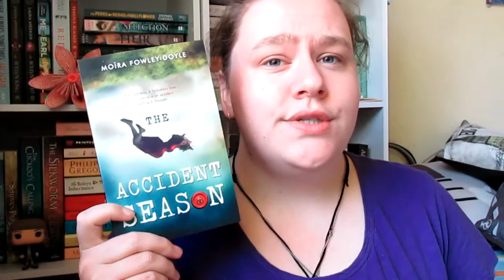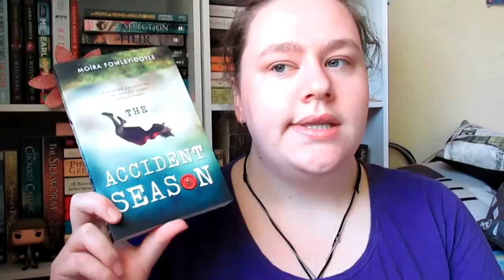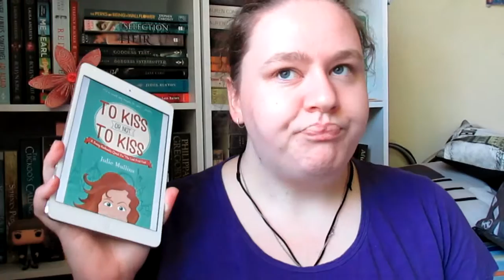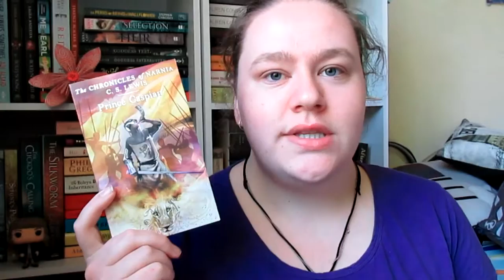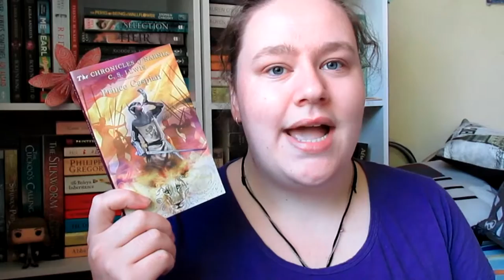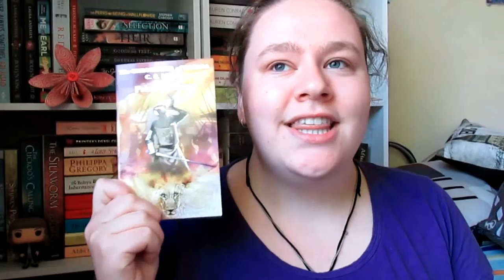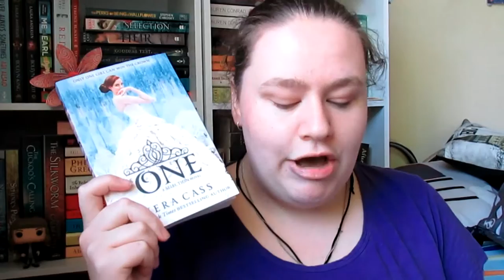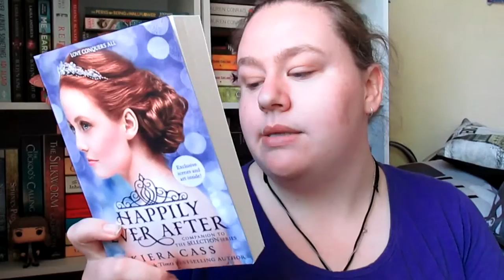WRAP UP | November 2015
So I actually read 9 books, but forgot to mention Alice in Wonderland [I'll talk about it in my December wrap up if I remember!]